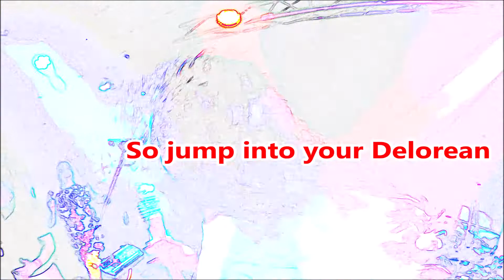80s Night at the Rock & Roll Hotel 1/5/2019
Born in 2000 but forged in the neon of the most decadent of decades, The Reflex is the Ultimate 80s Tribute Band. Playing for the first time at the famous Rock and Roll Hotel on 1/9/2019.  Step inside the DeLorean for The Reflex’s full-on retro concert experience.

So dust off your Jordache jeans, tighten up that fanny pack, throw on your Members-only jacket, slip into some Vans, and prepare yourself* for the sounds of The Reflex: The Ultimate 80s Tribute Band.

(*Excessive hairspray and large boombox not included)